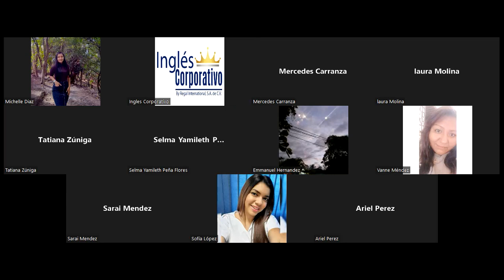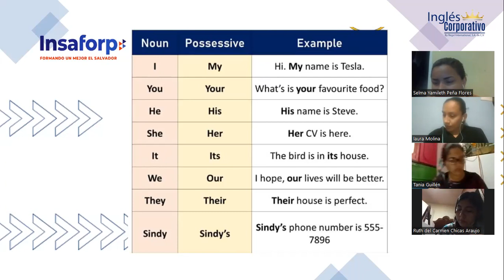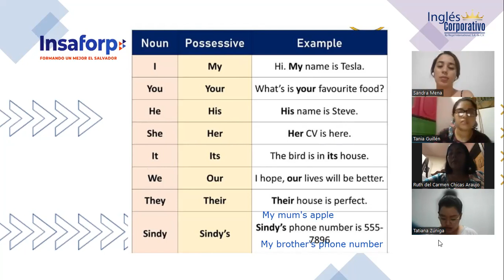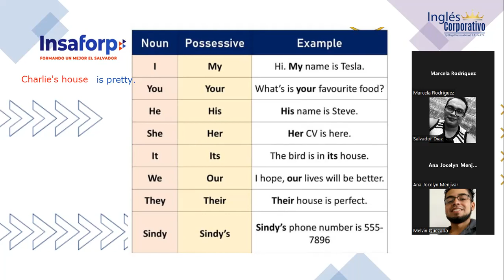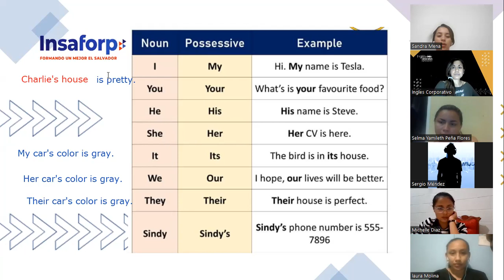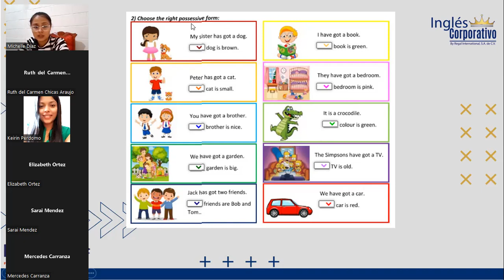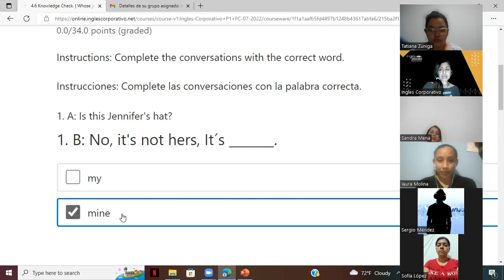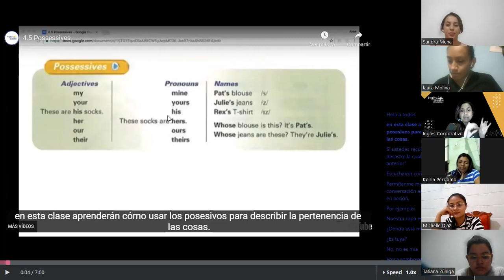Inglés Corporativo-19-07-22-Possessives-Class 10